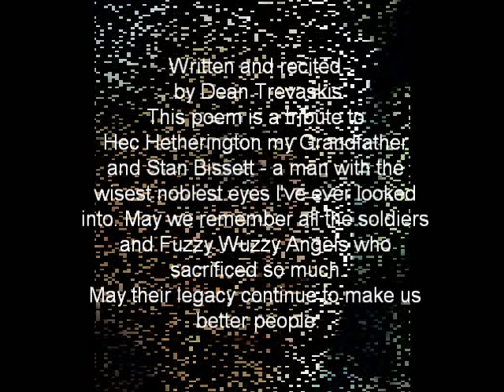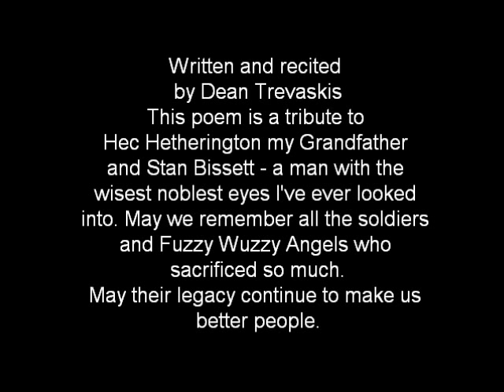The Power of Kokoda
The legacy of the men that lost their lives almost 70 years ago on the Kokoda Track is alive today.  This is a story of how that legacy is helping people to find the best in themselves.